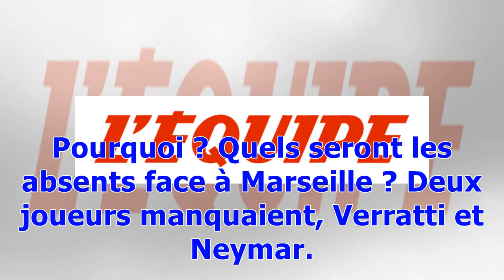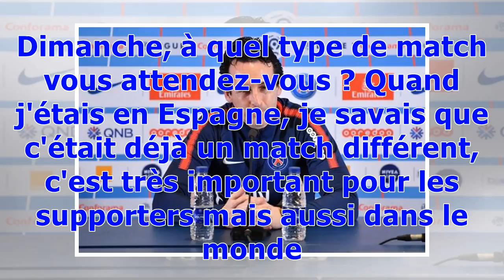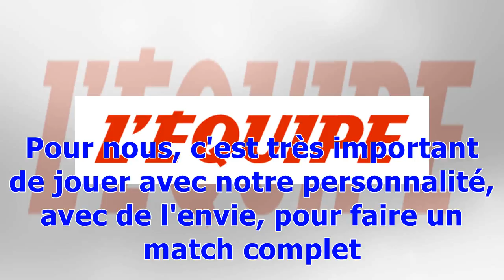Unai Emery : «Un grand moment de la saison»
Foot Ligue 1 PSG Publié le vendredi 23 février 2018 à 14:15 | Mis à jour le 23/02/2018 à 15:57 «Neymar ne s'est pas entraîné ce vendredi matin. Pourquoi ? Quels seront les absents face à Marseille ? Deux joueurs manquaient, Verratti et Neymar. Nsoki, touché au genou, manquait également. Verratti s'est entraîné avec le kiné, comme depuis le début de semaine. Il ne sent pas à 100 % bien. Neymar aujourd'hui, il est malade. Lass (Diarra) était malade hier (jeudi), un peu de fièvre, il était là aujou...